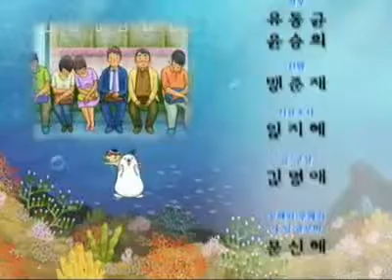TV 동화 행복한 세상 - TV Tales of a Happy World 20100719